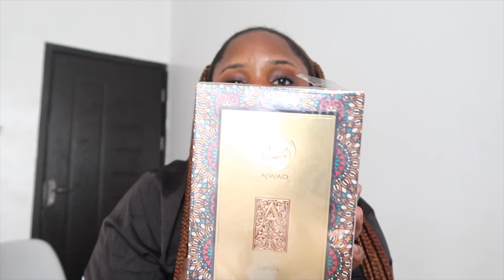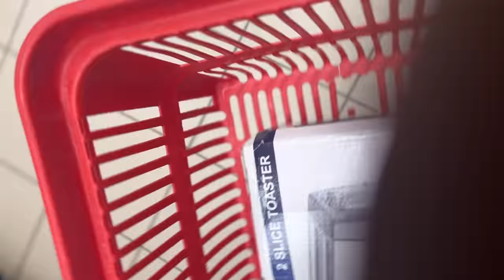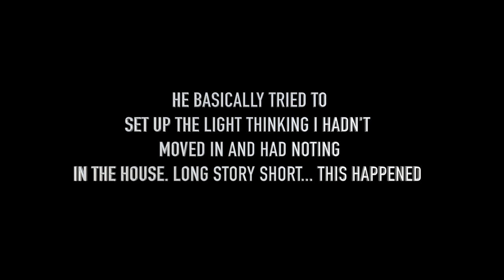LIVING IN LAGOS VLOG #2|THERE WAS A FIRE IN MY APARTMENT | GROCERY SHOPPING | WIG PREP |SARAH KYOLA